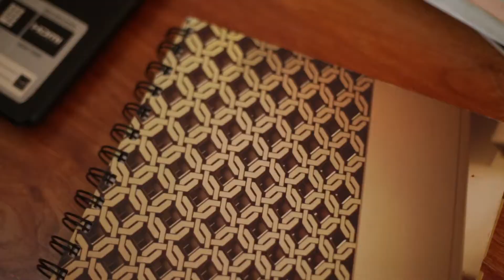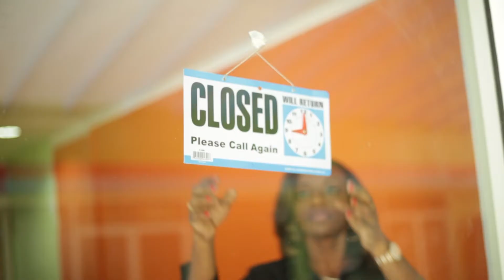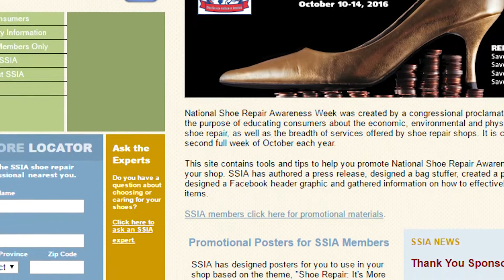Young Entrepreneur Highlight- Mandisa Morrison- Shoe Rehab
In this Highlight, Ms. Mandisa Morrison of Shoe Rehab reveals how she took the simple concept of shoe-repairing and put a modern and innovative spin on it.